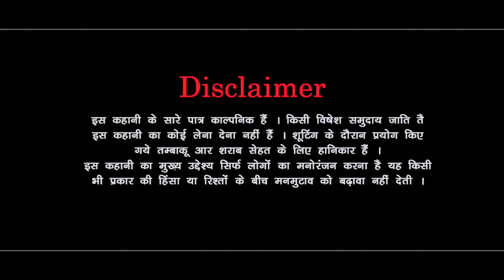चुगल खौर लुगाई । दिल छु लेंने वाली Emotional Story | New Haryanvi Movie 2024 । Haryanvi Natak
Tital - चुगल खौर लुगाई । दिल छु लेंने वाली Emotional Story | New Haryanvi Movie 2024 । Haryanvi Natak

Artist -
Pawan Kharbaliya
Mandeep Sangwan
Madu bhardwaj
Pardeep Bhatla

haryanvi natak,

mandeep sangwan,

haryanvi movie,

natak,

haryanvi film,

हरियाणवी नाटक,

haryanvi kahani,

haryana natak,

haryanvi comedy,

hr natak,

desi natak,

haryanvi picture,

haryanvi story,

haryanvi naatak,

haryanvi song,

haryanvi video,

natak haryanvi,

haryanvi movies,

हरियाणा नाटक,

haryanvi natak mandeep sangwan,

dharm ki bahan,

haryanvi serial,

haryana movie,

dc haryanvi film,

haryana picture,

haryana films,

natak natak,

sas bahu ka natak,

sas bahu ki ladai,

movie,

bss movie,

sas bahu ka pyar,

haryanvi,

haryanvi gane,

haryanvi natak madhu,

haryana ki comedy,

parivarik natak,

mandeep sangwan haryanvi natak,

beta beti mein fark,